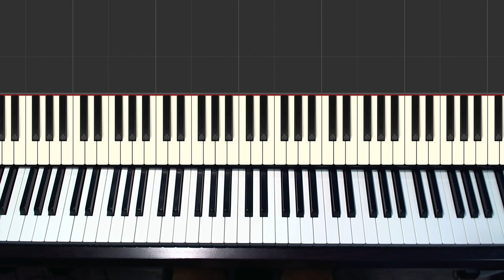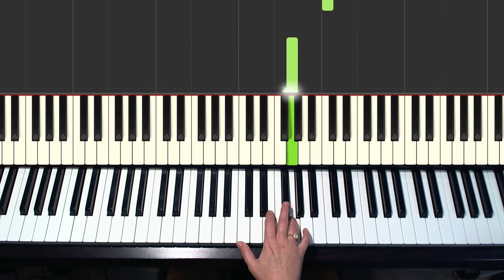Comment jouer Pull Marine - leçon complète de piano: partie 1/3 en Français (english subtitles)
🎹 Plongez non pas dans une piscine, mais dans l'essence captivante de *Pull Marine* de l'inoubliable *Isabelle Adjani* à travers ma reprise au piano. Cette interprétation va au-delà de la simple restitution des notes ; elle explore l'âme d'une des pièces les plus envoûtantes de la musique française. Chaque pression des touches est un hommage au charme unique de la chanson et à sa capacité à évoquer des émotions profondes et résonnantes.

🔗 *Ressources et Liens:*

*Vous avez toujours rêvé de jouer "Pull Marine" vous-même ?*
Si cette chanson vous captive et que vous êtes motivé à recréer sa magie de vos propres mains, j'ai méticuleusement assemblé un *kit de chanson complet* spécialement pour vous. Parfait pour les débutants impatients de commencer ou les pianistes expérimentés désireux d'enrichir leur répertoire, ce kit est votre voie non seulement pour jouer, mais vraiment vivre "Pull Marine".

*À l'intérieur du kit de chanson, vous trouverez :*

*Une leçon détaillée en trois parties :* Progressez des mélodies simples à l'enrichissement de la musique avec votre interprétation unique, avec des instructions en français (DO RE MI) et des sous-titres anglais (A B C), rendant cela universellement accessible.
*Partition originale :* Recevez la partition originale pour vous assurer de jouer la chanson telle qu'elle est censée être entendue.
*Fichiers MIDI pour un apprentissage amélioré :* Utilisez les fichiers MIDI pour refléter votre pratique en temps réel, augmentant l'efficacité de votre apprentissage.
*Tutoriels visuels dynamiques :* Profitez d'un tutoriel de type Synthesia et d'un tutoriel pratique avec partition défilante, conçus pour affiner votre pratique et saisir les détails complexes de "Pull Marine".

*Pourquoi ce kit de piano est exceptionnel ?*

Ce kit est une expérience d'apprentissage complète, conçue pour vous rapprocher du cœur de "Pull Marine". En mélangeant les instructions techniques avec des conseils sur l'expression émotionnelle, il ne vous apprend pas seulement les mécanismes de la chanson, mais vous inspire à transmettre la profondeur des sentiments de chaque note, enrichissant votre expression musicale.

🌐 *Prêt à commencer ?*
Plongez dans la première leçon gratuitement sur mon site web et débloquez l'essence de "Pull Marine" avec le kit complet de la chanson :

Rejoignez-moi dans cette expédition musicale et découvrez la joie de donner vie à "Pull Marine". Votre aventure musicale commence maintenant.

Vous avez aimé cette reprise ? Votre soutien alimente ma passion et m'aide à vous apporter plus de contenu.